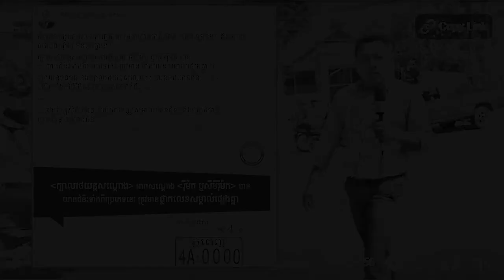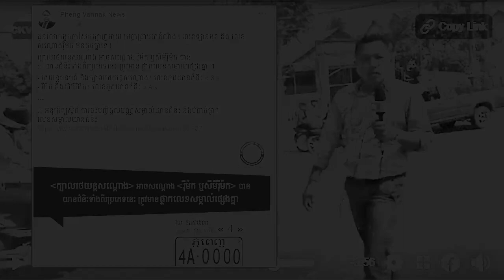លោក ផែង វណ្ណៈ ដាក់ចំៗទៅលោកអ្នកការសែតត្បាញអាយ មេត្តាជ្រាប…លេខឡានមុខ និងលេងសណ្តោងរ៉ឺម៉ក់មិនដូចគ្នាទេ…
- ជីមមី ចូលហង្សមាសឬណា?